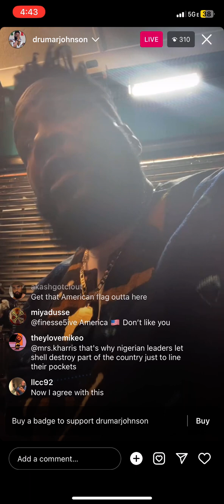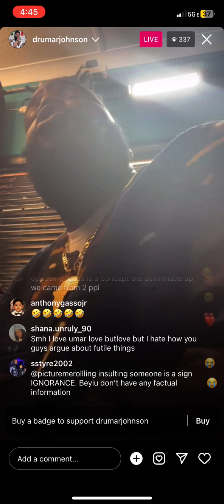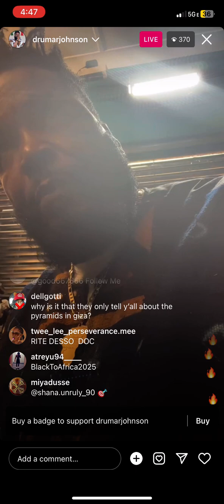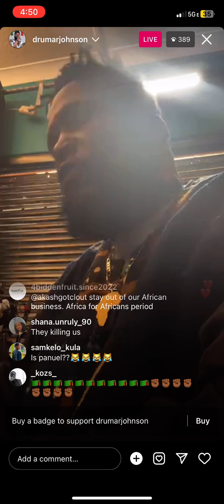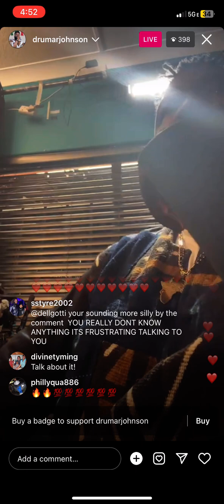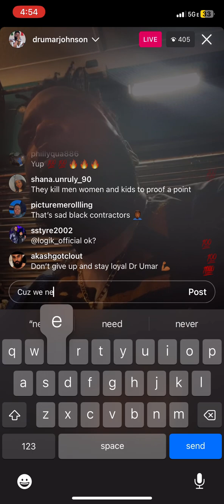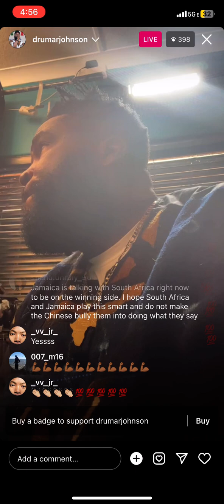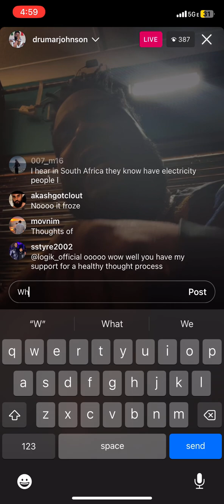Dr Umar in Africa talking about Black America